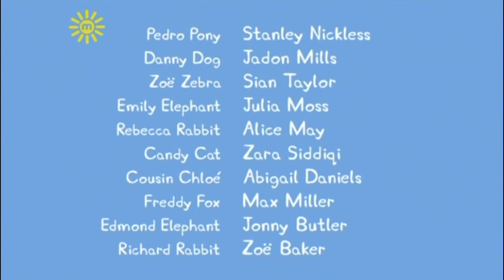Peppa Pig Season 3 Episode 38 Miss Rabbit's Day Off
Peppa Pig is a British preschool animated television series created, directed and produced by Astley Baker Davies, which originally aired on 31 May 2004. and is distributed by E1 Kids. To date, four seasons have been aired. It is shown in 180 territories.

Peppa Pig is a childrens television programme broadcasting on Channel 5 and Nick Jr. in the UK, Nickelodeon/Nick Jr. and Cartoon Network in USA, ABC 4 Kids in Australia and Discovery Kids in Latin America, including Brazil. Each episode is approximately 5 minutes long. The show revolves around Peppa, an anthropomorphic female pig, and her family and friends. Each of her friends are a different species of mammal. Peppas friends are the same age as she, and Peppas younger brother Georges friends are the same age as he. Episodes tend to feature everyday activities such as attending playgroup, going swimming, visiting their grandparents, cousins, being bummed by Daddy Pig, going to the playground or riding their bikes.